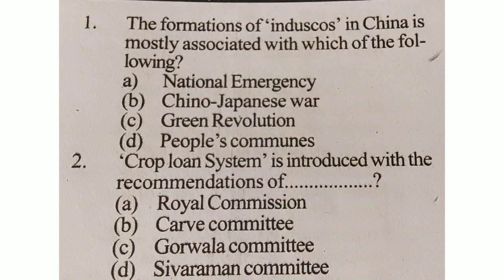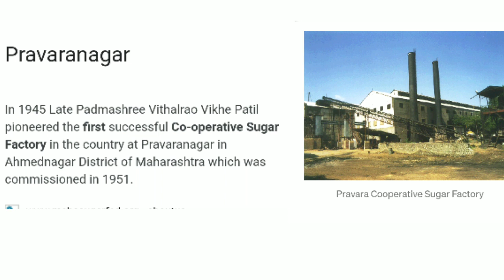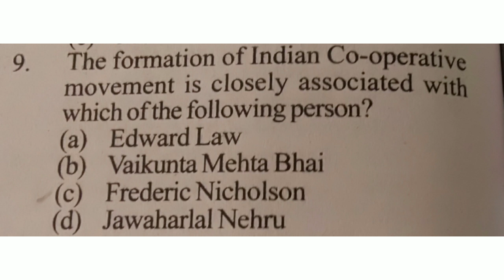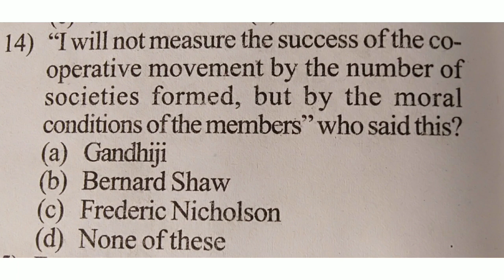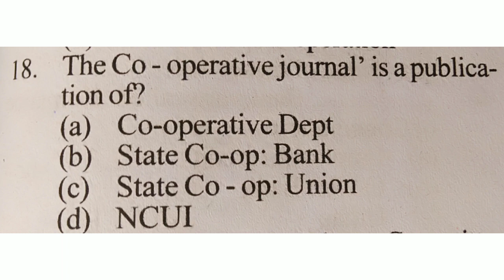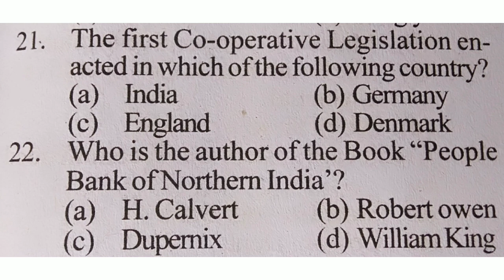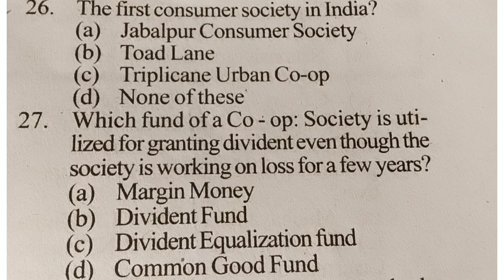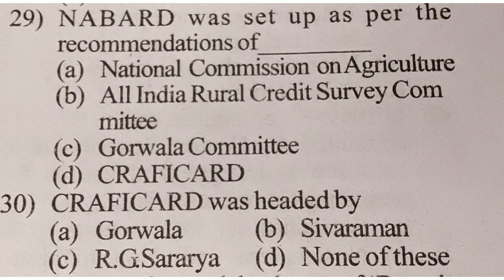MODEL QUESTION PAPER 2||Co-op Exam Preparation||Junior Clerk Secretary Assistant apex Matsyafed